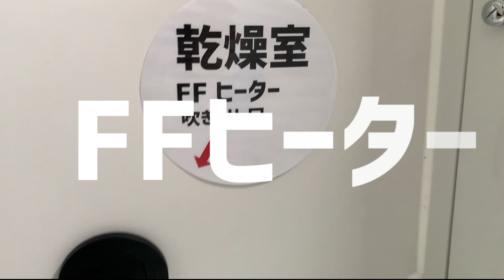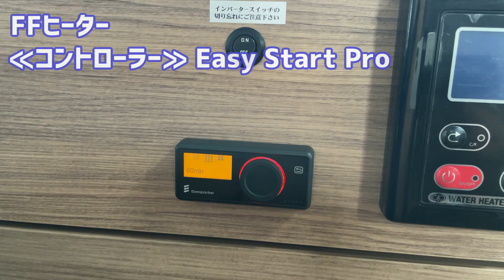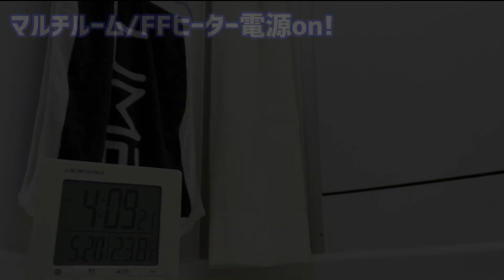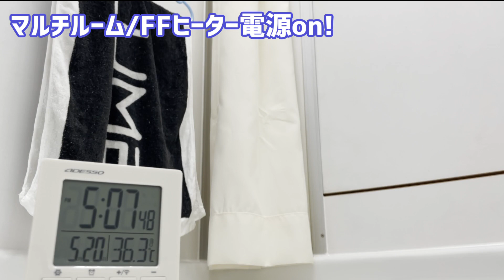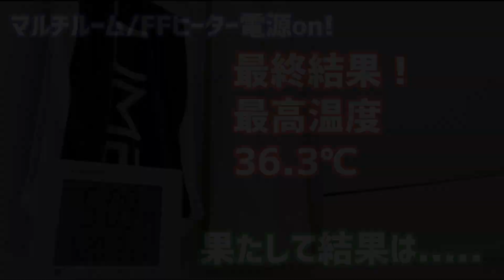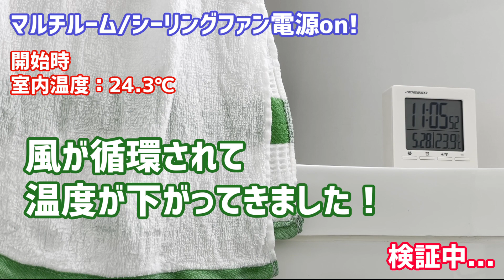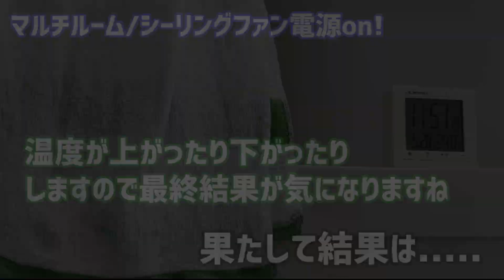【乾燥室で洗濯物！？】トリップ装備「FFヒーター」と換気扇を1時間回したら洗濯物は乾くのか？徹底比較！【車中泊】【キャンピングカー】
こんにちは！ダイレクトカーズ木村です！
今回はトリップ車中泊動画で紹介できなかった「ヒーター」の比較動画！１時間回したら洗濯物はどのくらい乾くのか気になりますよね？今回はトリップに装備されているFFヒーターとシーリングファンを比較してみました！

【トリップで車中泊 前編】ダイレクトカーズ初キャブコンTRIPは実際最強車中泊キャンピングカーなのか！？徹底検証！【料理編】

【トリップで車中泊 後編】ダイレクトカーズ初キャブコンTRIPは実際最強車中泊キャンピングカーなのか！？徹底検証！【シャワー、朝ご飯編】

「三重県のキャンピングカー専門店」ダイレクトカーズ